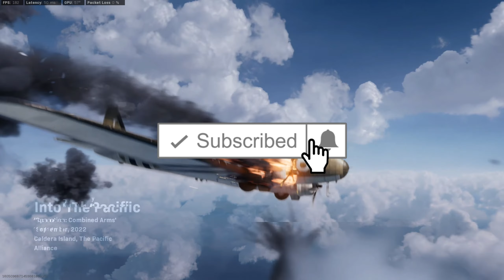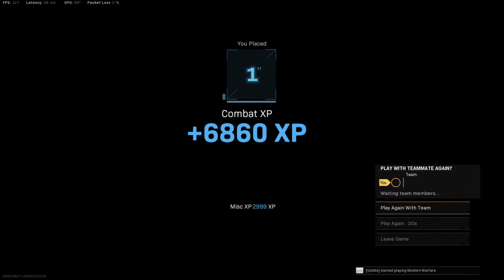Call of Duty Warzone Solo Win UZI Gameplay PC (No Commentary)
19 Kill Call of Duty Warzone Pacific Solo Win uzi Gameplay PC (No Commentary)